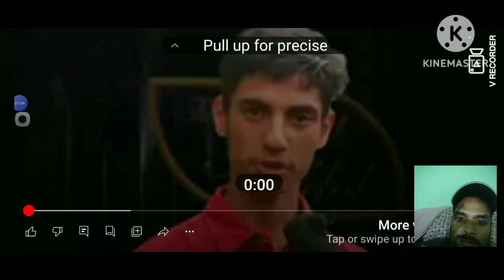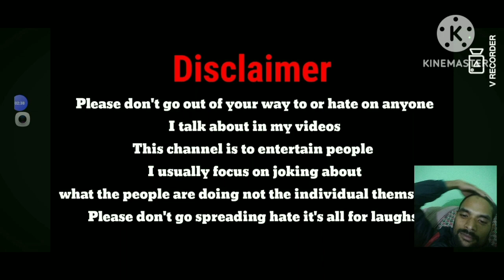SINGER KABI MAHODAYE Reaction